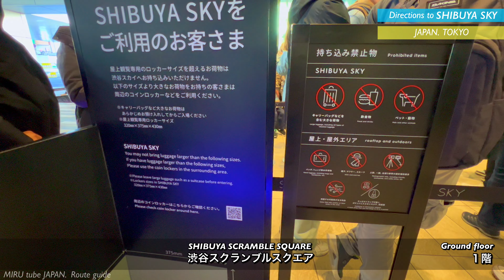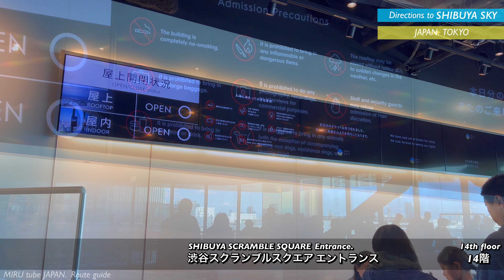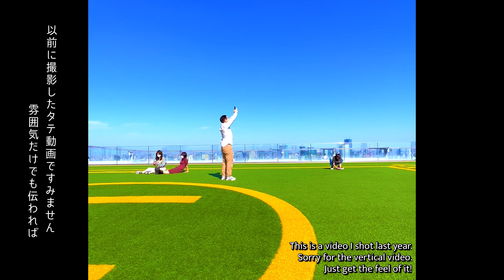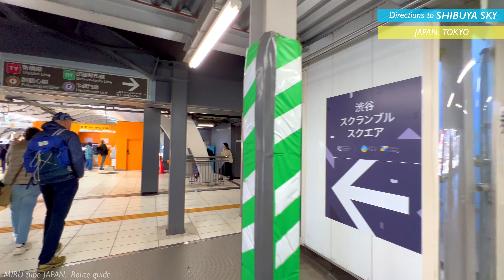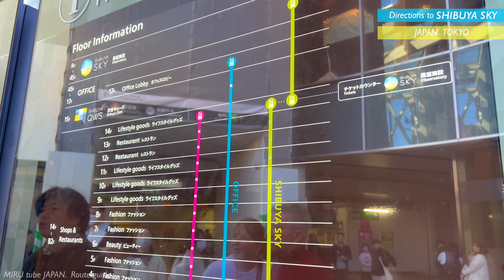【4K】東京が全部見渡せる‼︎渋谷スカイへご案内【行き方|アクセス|スクランブルスクエア|渋谷駅】Directions to SHIBUYA SKY.TOKYO travel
バスで渋谷観光.シブヤストリートライド

渋谷から表参道を散策

渋谷駅乗り換えガイド①

渋谷駅乗り換えガイド②

渋谷駅乗り換えガイド③

SHIBUYA SKY.  URL

00:00 Shibuya Scramble Crossing
01:28 SHIBUYA station entrance
04:49 Shibuya Scramble Square
06:11 SHIBUYA SKY Entrance
07:41 SHIBUYA SKY
09:35 Back to SHIBUYA station
12:02 SHIBUYA station entrance gate
14:45 MAP